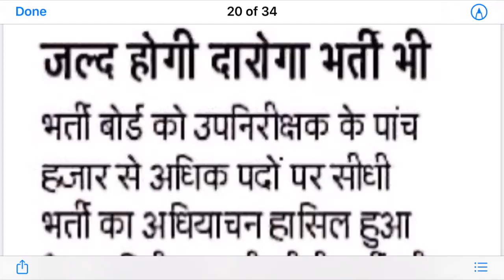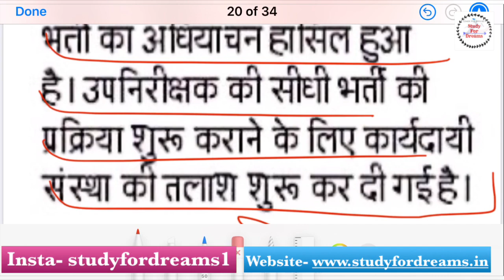UP POLICE SUB INSPECTOR RECRUITMENT 2019 : इंतज़ार हुआ ख़त्म जाने पूरी जानकारी